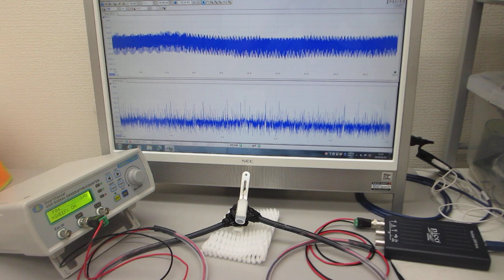超音波のダイナミック制御実験（超音波システム研究所）